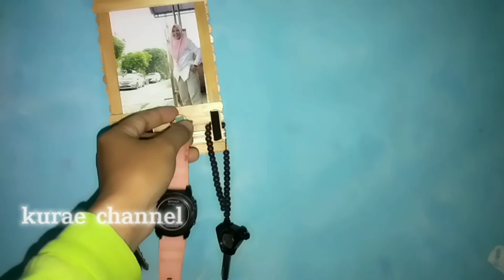membuat bingkai foto sekaligus gantungan kunci dari stik es krim MUDAH | stick craft idea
Ide kreatif kali ini aku membuat bingkai sekaligus gantungan serba guna dari stik es krim.

Alat dan bahan:

- Stik es krim (±45 pcs stik es krim)
- Webbing (pita tebal)
- String (pita bulat)
- Lem tembak
- gunting

cuss langsung tonton saja video nya 😉

- Terima Kasih -